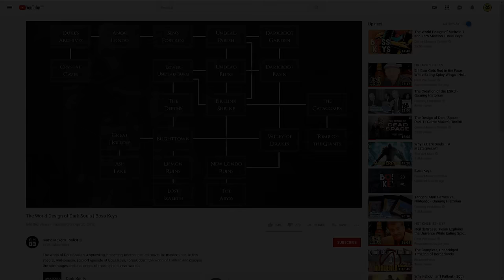The Secret Reward Systems of Dark Souls II | Design Dive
In this tenth episode of Design Dive, I return to the world of Dark Souls and discuss how Scholar of the First Sin revamps the implicit reward framework of the original game in weird and interesting ways.

Music in this episode is from the Dark Souls II Soundtrack by Yuka Kitamura and Motoi Sakuraba, listed in order of appearance.
- Departure
- Fire Keepers
- The Last Giant
- Majula
- Ancient Dragon
- Royal Rat Authority
- Longing

AI and Games is a YouTube series on research and applications of Artificial Intelligence in video games.

You can follow AI and Games (and me) on Facebook, Twitter and Instagram: